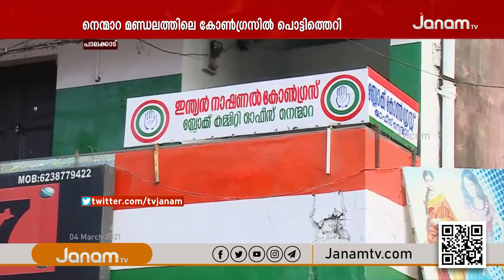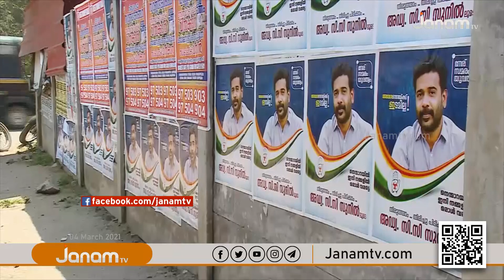പാലക്കാട് നെന്മാറ മണ്ഡലത്തിലെ കോൺഗ്രസിൽ പൊട്ടിത്തെറി